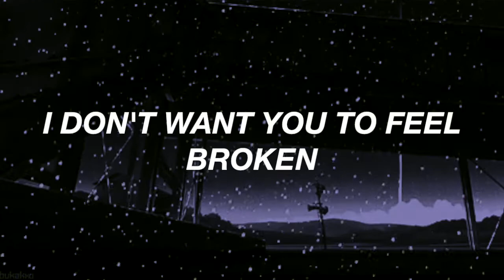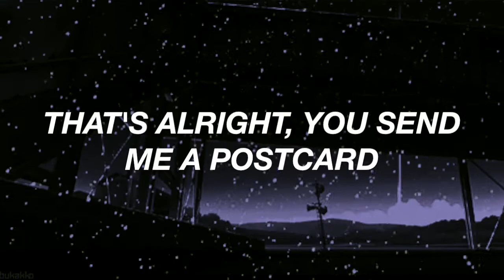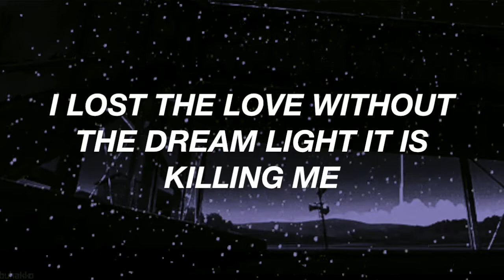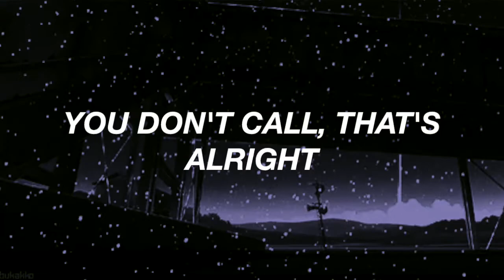Jukebox the Ghost - Postcard (lyrics)